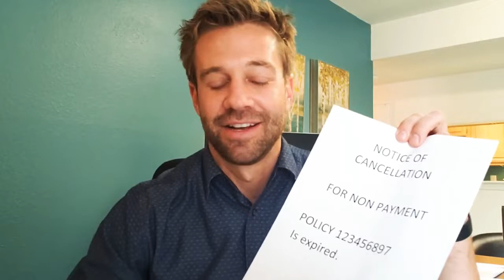What Is Renters Insurance For Your Apartment? | How To Protect Personal Property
You have some new Jordan 11 Retros. They're in your closet, and your water heater breaks, flooding everything - they're trashed.  Depending on how you set up your policy, they're probably not covered..

If you rent an apartment/condo/house/trailer, chances are you are REQUIRED to get renters insurance.

Here's what liability insurance will NOT cover, and what they will, from a property manager with experience from Not Just Apartments.

ANSWER:  Basic liability covers the apartment but not YOUR THINGS...so it's recommended you ALSO tell the insurance company to to get personal property coverage.

BONUS TIP:  Even if the apartment is at fault for damage to your things - example, water heater explodes and ruins your bed and computer, liability insurance, and the apartment do NOT pay for/cover your things.  That would ONLY be from personal property coverage.

We're Not Just...
our job/title/label.
Learning more, giving more, we can become
..Ninjas